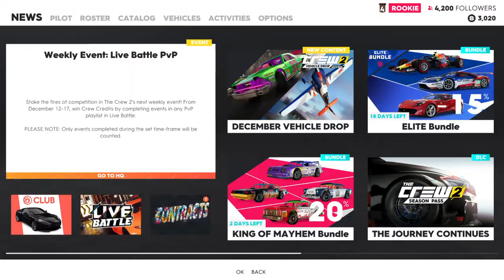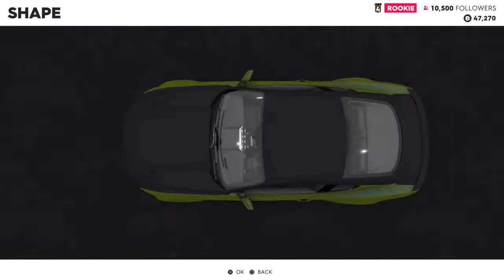4:20 The Crew online chill drive 15.12